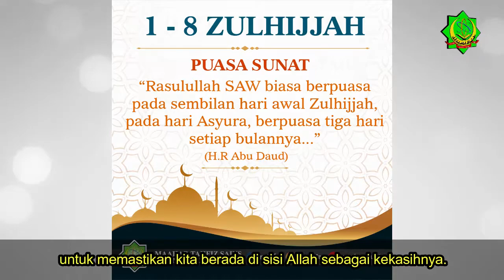USTAZ MOHD NADZRIE - PELUANG RAIH PAHALA BERLIPAT GANDA DI BULAN ZULHIJJAH